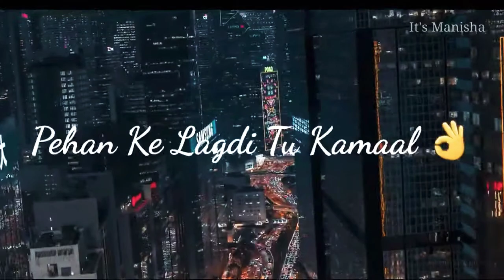lal chunariya| WhatsApp status | love status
CONFIGURACIÓN PERFECTA para SAMSUNG A3,A5,A6,A7,J2,J5,J7,S5,S6,S7,S9,A10,A20,A30,A50,A70 ///
CONFIGURACIÓN PERFECTA para SAMSUNG A3,A5,A6,A7,J2,J5,J7,S5,S6,S7,S9,A10,A20,A30,A50,A70_PuBgml
SAMSUNG,A3A5,A6,A7,J2,J5,J7,S5S6,S7,S9,A10,A30,A50,A70